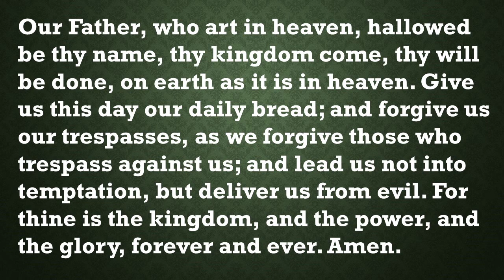Our Daily Devotion July 2, 2024